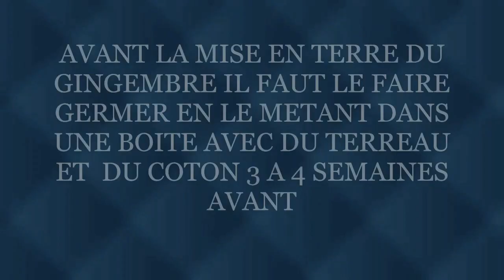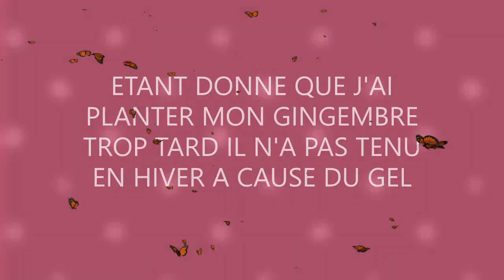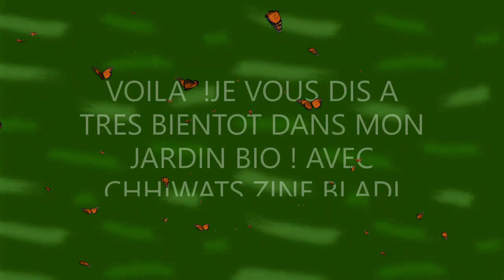COMMENT CULTIVER DU GINGEMBRE PRINTEMPS !CHHIWATS ZINE BLADI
BLOG CHHIWATS ZINE BLADI